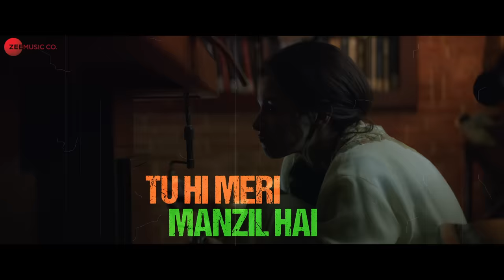Ae Watan - Lyrical | Raazi | Alia Bhatt & Vicky Kaushal | Arijit Singh | Shankar Ehsaan Loy | Gulzar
Arijit Singh's magical vocals in Ae Watan will leave you spellbound.

Movie - Raazi
Chorus - Mani Mahadevan, Ravi Mishra, Binaya Mohanty, Arun Kamath & Arshad Mohammed
Lyrics - Gulzar
Co-Produced by Tubby

All Songs Recorded at Purple Haze Studios by Abhay Rumde
Assisted by Sreejith Padmakumar
All Songs Mixed at Sound Ideaz by Vijay Benegal
Assisted by Ameya Jichkar
Mastered by Donal Whelan at Hafod Mastering, Masteringworld, UK

Cast - Alia Bhatt, Vicky Kaushal, Amruta Khanvilkar, Rajit Kapoor, Shishir Sharma, Jaideep Ahlawat, Ashwath Bhatt & Soni Razdan
Production House - Junglee Pictures & Dharma Productions
Producers - Vineet Jain, Karan Johar, Hiroo Yash Johar & Apoorva Mehta
Co-Producer - Priti Shahani